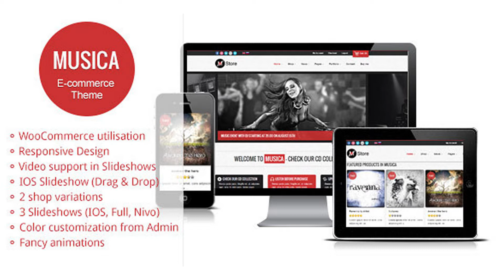Musica - Responsive WordPress WooCommerce Theme | Themeforest Website Templates and Themes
CHECK OUR LATEST STYLISH WORDPRESS BLOG THEME BETTER VIEW (RESPONSIVE VIEW) – CLOSE THE IFRAME If you want to see the site in the responsive version (like on an Iphone) make sure you close the iframe. Theme is viewed best without the IFRAME, so either close it with the close frame button or view the Theme Musica – music WooCommere theme is WooCommerce 2.3 ready! Musica E-commerce Responsive Wordpress Theme Theme is Wordpress 4.2 Ready! Musica is a responsive e-commerce Wordpress Theme that utilises the powerful Woo Commerce plugins to create a versatile Wordpress-powered shop with many layout options and unlimited color variations. Musica has a convenient Administration panel which provides tons of options to manage and modify any aspect of the theme – it is well suited for both beginners with no coding knowledge and developers. Video Support You can add audio samples to both shop (only video) and product pages. You can also have the ability to add audio posts. You can use videos instead of images in both the shop and single product page. If you wish video presentation instead of an image then this theme will make your shop even more interactive. You can use Vimeo and Youtube videos. You can see how videos look on our live preview. Musica Description The Theme comes with a plethora of options so you can modify layout, styling, colors and fonts directly from within the backend of your Wordpress Theme. You can choose any color you want to be the Theme’s leading color (you can see 8 examples in our preview). Theme utilizes a unique and premium drag & drop IOS Slideshow which can be seen on the front page. It will give your store a fresh and unique look. The Theme is meant to be a music shop but can ofcourse be used to sell anything else. Enjoy the nicely designed product images and slideshows and give your shop a modern and clean look. The theme allows you to change all the main colors of the Theme (background color for titles, color of title fonts, color of hover elements, color of shadow used on text) along with the background. This means that you can change all the colors and looks of the theme with just a few clicks. Two different Shop pages will allow you to choose between a full width Shop and a shop with a sidebar that can contain normal wordpress widgets and woocommerce widgets. Three different blog pages will give you the opportunity to choose the style that you prefer. You can choose from a standard blog, a minimalistic blog and a blog designed to look like portfolio. Four premade home pages will allow you to present your site in a way suited for your company. Choose between a great full width slideshow, nivo slideshow, shop page with slider or classical layout with portfolio and recent posts. PSD files PSD files are not included in the files for downloaded since you can however get it from our website, free of charge: Musica PSD files – Home Musica PSD files – Shop pages Mercor Front Page PSD Currently there are 4 versions of home page available. How to properly install Musica, WooCommerce and demo content The proper installation process is as follows: 1. Install the Musica Wordpress Theme 2. Install the Woocommerce plugin (with woocommerce pages) 3. Import Demo Wordpress demo content In case of any further inquiries please first read our FAQ and knowledgebase or drop us an email at Musica Responsive E-commerce Wordpress Theme Features 3 built in sliders (Premium IOS Slideshow with drag & drop, Full width Slideshow and Nivo Slideshow) Google Web Fonts Video, Gallery, Audio and Link Posts Templates  2 Shop Pages (Full width and with sidebar) Shopping cart with a fresh approach CSS3 Features and Animations Detailed written help file WooCommerce that utilise a unique shop Support for product with video preview +70 shorcodes with easy shortcode generator. Use your custom logo and favicon icon. 3 blog templates (standard, minimalistic and portfolio like) 4 home page layouts (iosSlideshow, fullwidth slideshow, nivo slideshow, category home page and portfolio home page). you can add and remove items from home page. 3 portfolio page layouts (2,3,4 columns) 5 Post Templates (Standard, video, link, gallery, audio) Filterable portfolio items. Team Page Documentation of Musica Responsive E-commerce Wordpress Theme Features Documentation is ofcourse included in the files for download but you can also read it in the post on our blog where you will always find the latest documentation for Musica. Support for Musica Responsive E-commerce Wordpress Theme Our new support portal ju